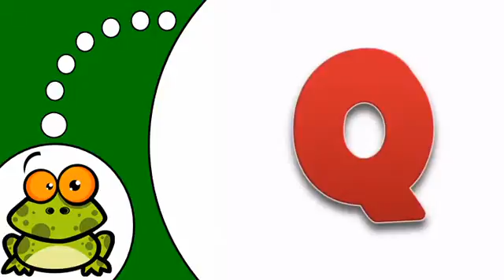Õpi prantsuse keelt # Les Consonnes